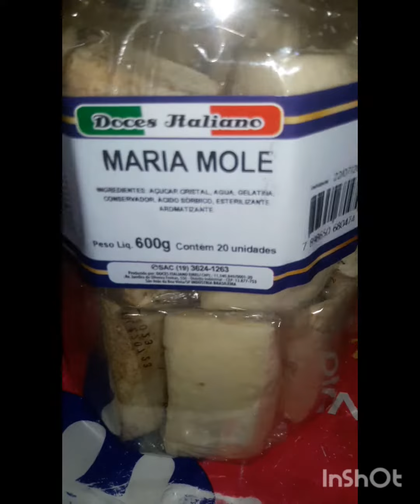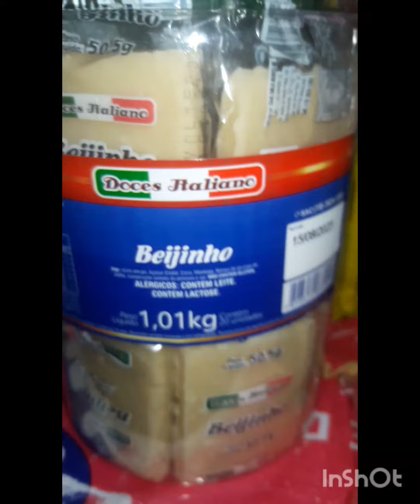RELIQUIA EM 2023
Antigos que é uma gostosura